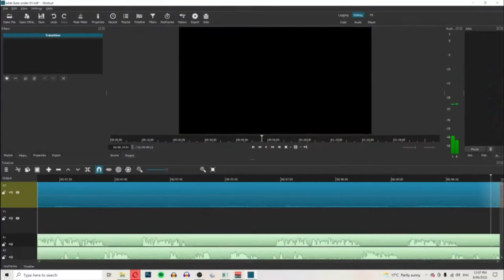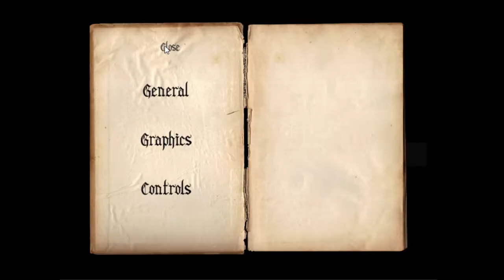Pizzacast s5.5 e01, No One Lives Under The Lighthouse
No One Lives Under The Lighthouse
by Sowoke Entertainment Bureau

Hello everyone it's Daniel K here, co-host of the Pizzacast.
Pizza is actively rejecting all culpability for what we did in the upcoming Season (5) so I'm in charge of uploading both the audio and video versions of this thing we do.

The link to the audio-only version of the Pizzacast is

In this episode there can very briefly be heard:
Johann Sebastian Bach's『The Musical Offering』with Robert Kohnen on harpsichord, recorded in 1994.
and a banjo frailing medley by Pete Seeger which unfortunately defies further citation.